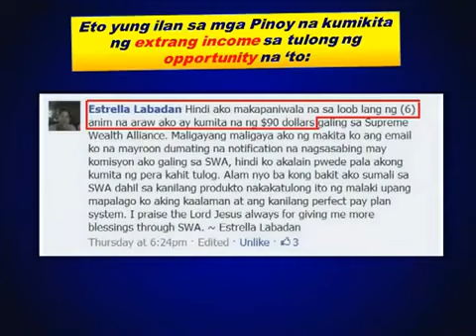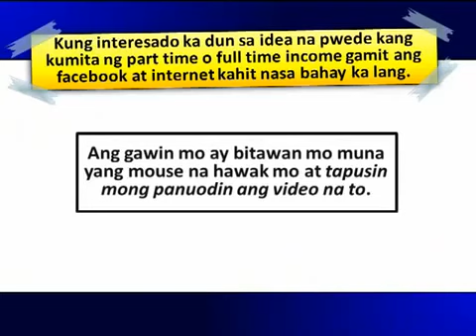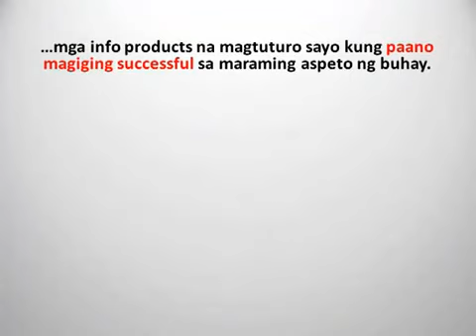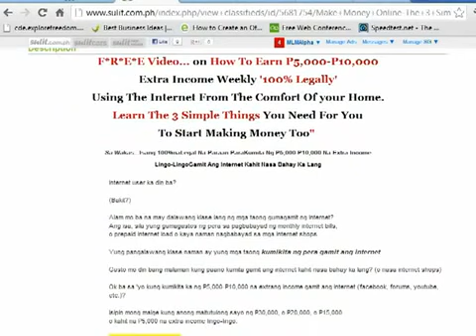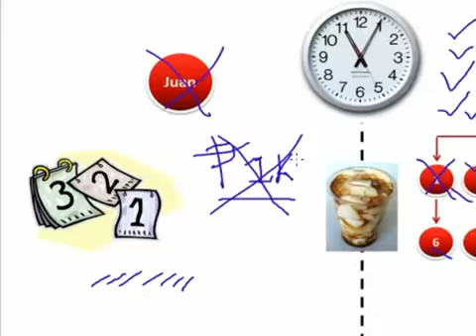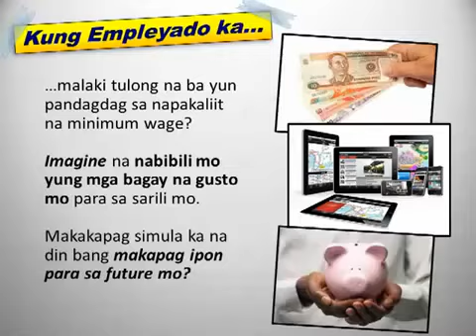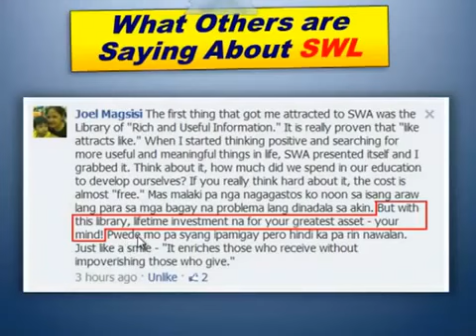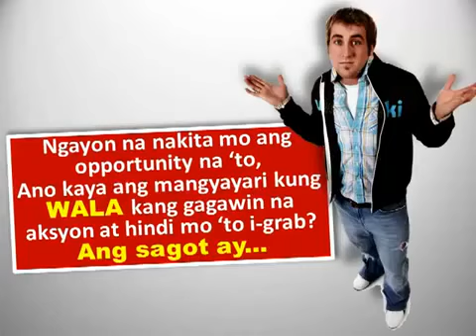HOW TO EARN MONEY ONLINE USING FACEBOOK AND INTERNET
After Viewing this video

IBA NA ANG SUMUBOK AT NAGTIWALA, KAYSA SA NAGSA WALANG BAHALA